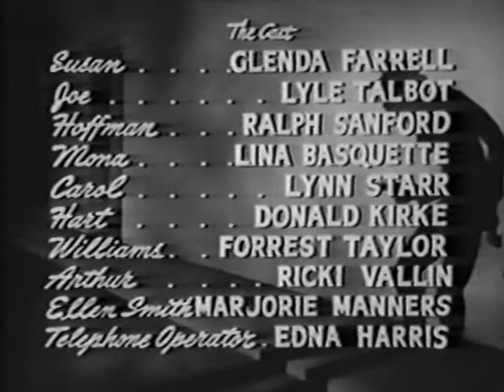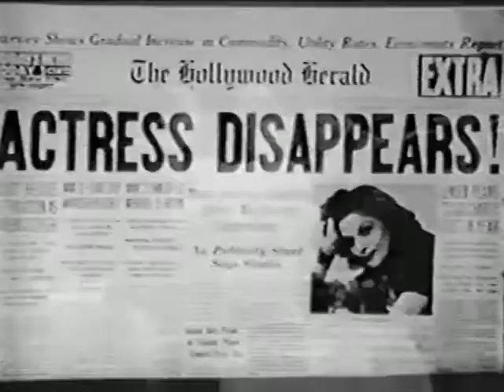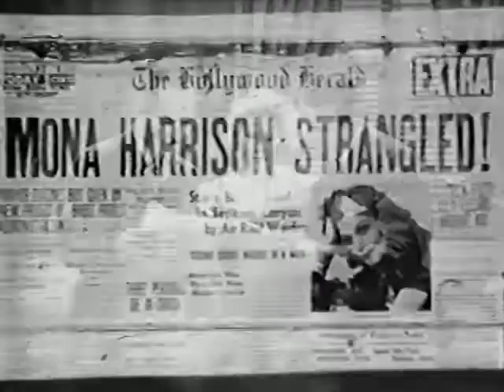A NIGHT FOR CRIME 1943 - Comedy, Crime, Mystery - Glenda Farrell, Lyle Talbot XX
A dark night in war time, with several black-outs, it's just a night for murder. Susan Cooper, a fast-talking girl reporter, doubles as amateur sleuth solving yet another mystery among Hollywood's famous.
Glenda Farrell, Lyle Talbot, Ralph Sanford